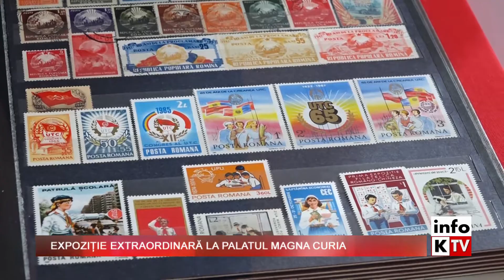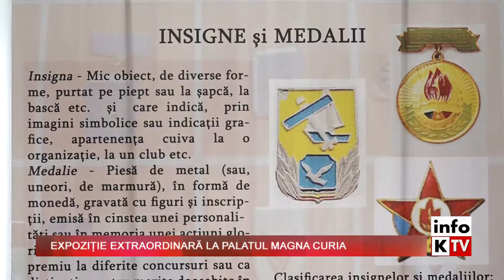Info Kapital - 03 august 2018